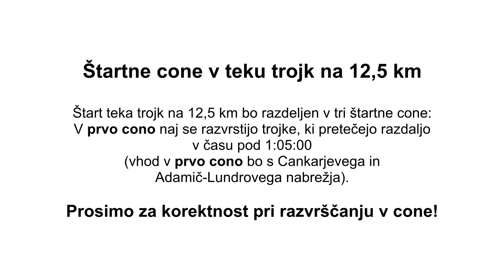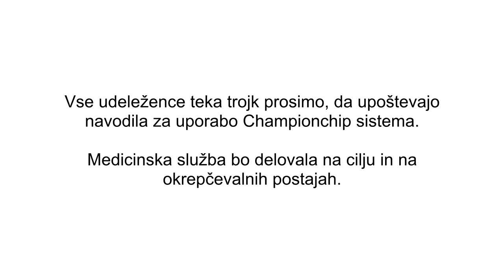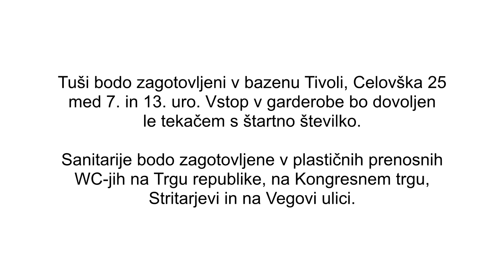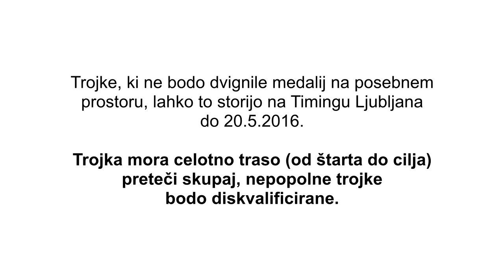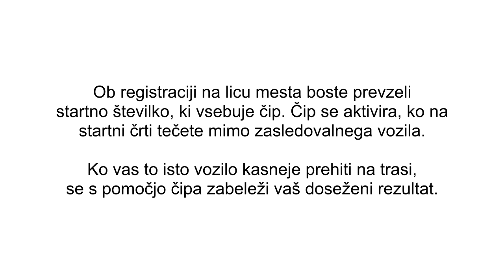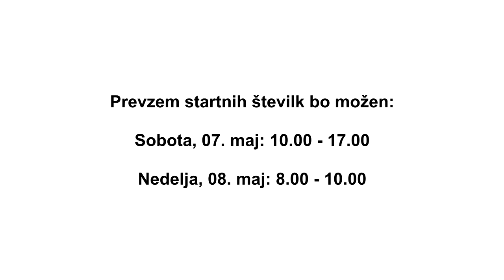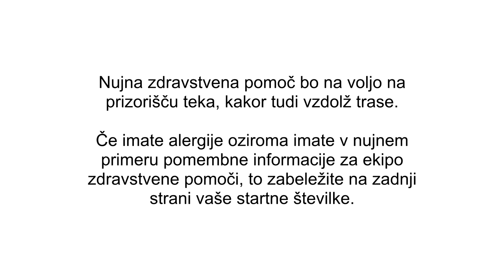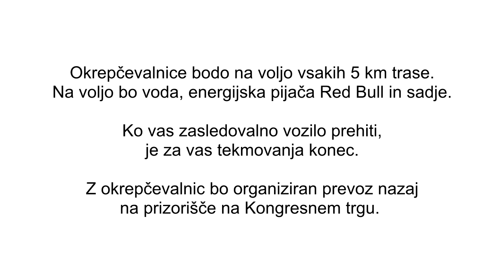60 tek trojk 2016 in Wings for Life World Run 2016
Pomembne informacije za udeležence 60. teka trojk, dne 07. maja 2016.
Informacije za tekmovanje Wings for Life World Run 2016, dne 08. maja 2016.